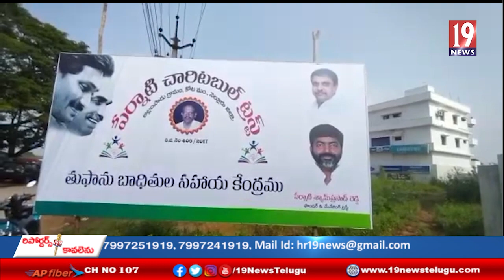జాతీయ రహదారిపై వాహన దారులకు ఆహరం పంపిణి చేసిన పేర్నాటి శ్యామప్రసాద్ రెడ్డి - నెల్లూరు జిల్లా